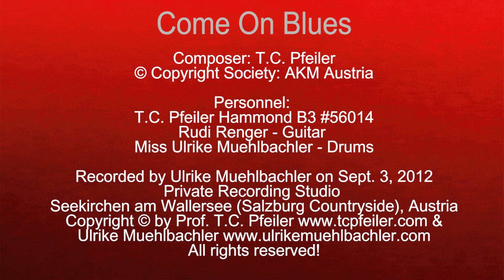Come On Blues, composed by T.C. Pfeiler, Hammond B3, Copyr Soc AKM Austria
Come On Blues
Composer: T.C. Pfeiler
Lyricist: instrumental
© Copyright Society: AKM Austria

Recorded at Private Vintage Recording Studio, Seekirchen am Wallersee, Austria on Sept. 3, 2012 by Ulrike Muehlbachler.